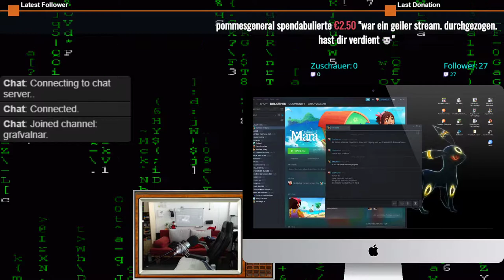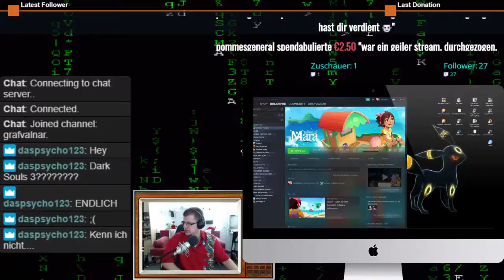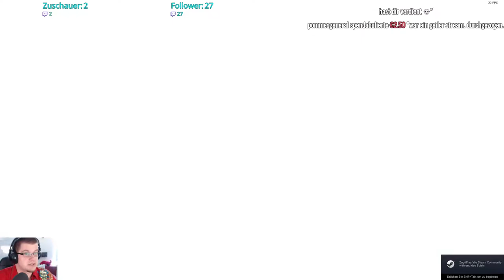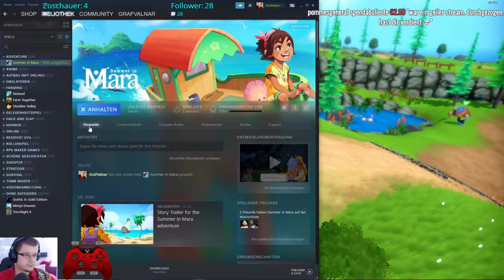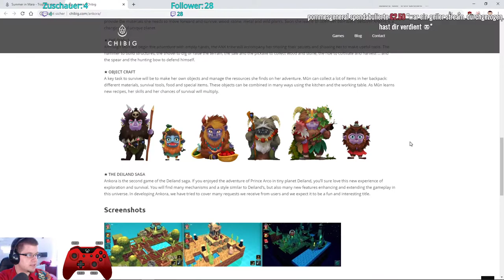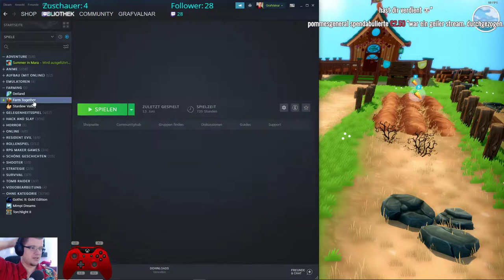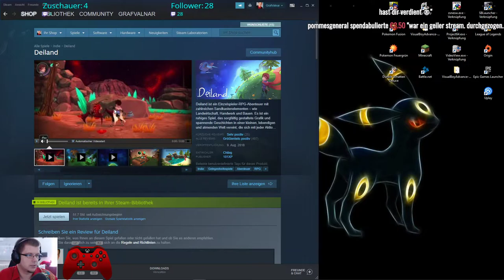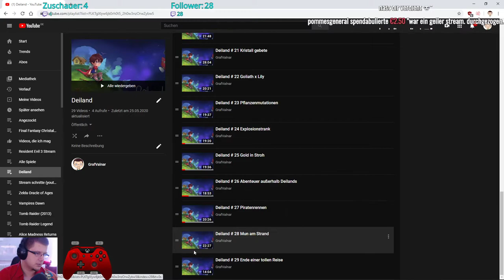Pre Release Summer in Mara